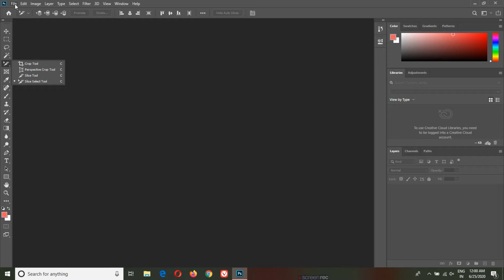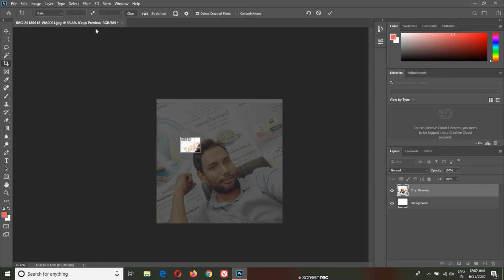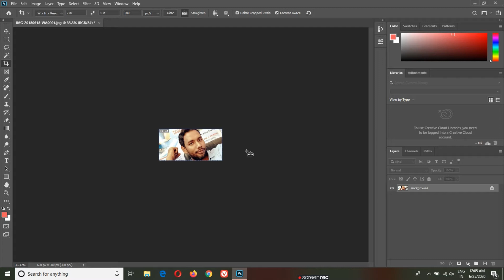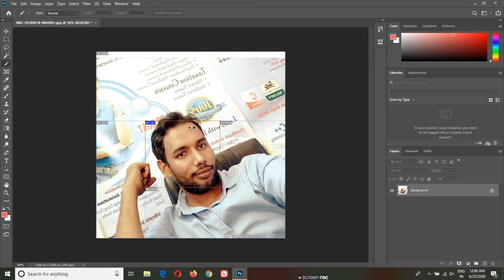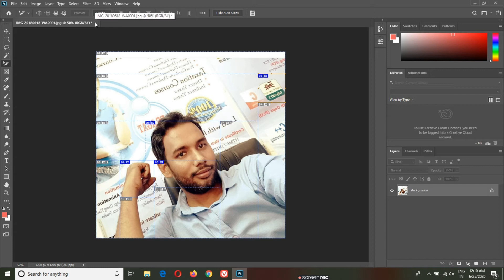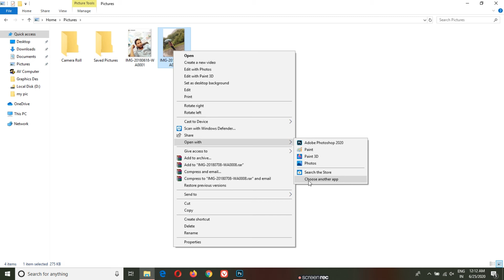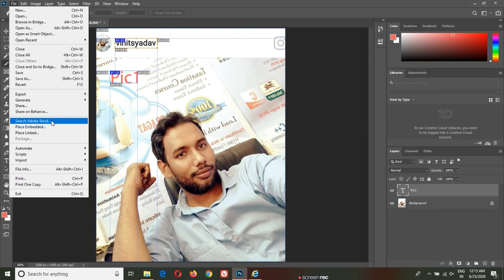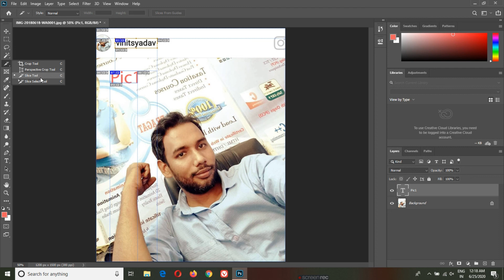Photoshop Tutorial in Hindi Part 5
Photoshop tutorial in Hindi Part 5 || Adobe Photoshop Tutorial in Hindi
Topics Covered in Photoshop 2020:-
1) Crop Tool || Perspective Crop Tool || Slice Tool || Slice Select Tool ||